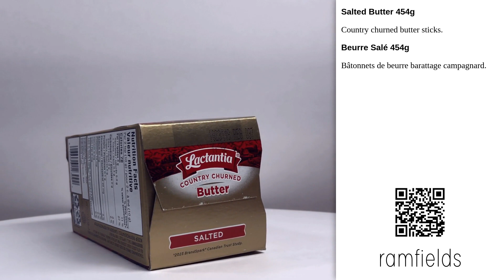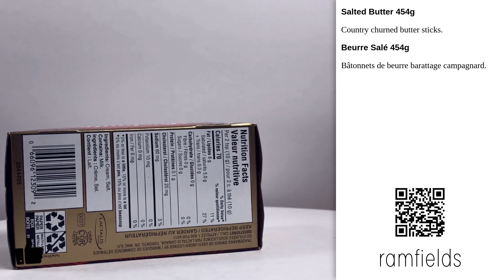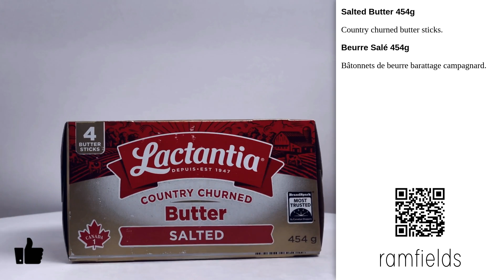Salted Butter 454g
Country Churned Salted Butter Sticks 454g - Lactantia, Parmalat [2024]

Also, take a look in our playlist. There are more products like this on "Butter & Margarine". Check that out!

Suggestions for products you love? We would love to know them, any of them are more than welcome to be presented here. See you soon...